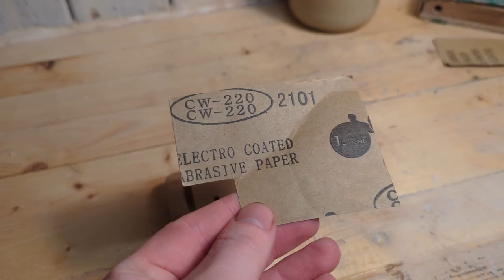Making A Simple Bit Holder For My Dremel Bits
In this video, I show how I organize my Dremel and rotary tool bits by making a simple DIY bit stand.

My Dremel station always seems to get messy and bits are just laying all over. Using bit stands will help you to clean up your work area and be more organized.

A bit stand like this takes about 10 minutes to make.

This bit stand can be used with all Dremel and rotary tool bits.

Dremel 4000

EZ544 Wood Cutting Blade